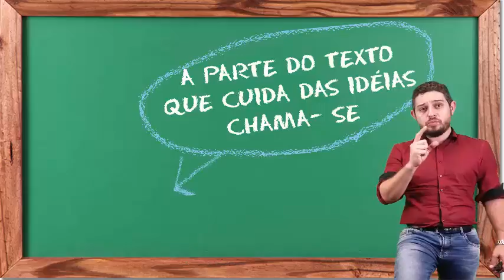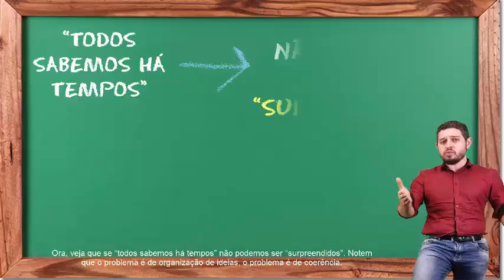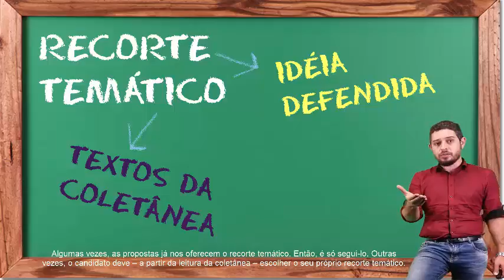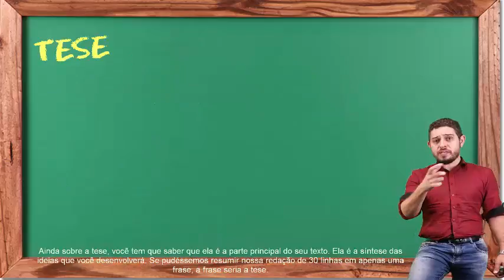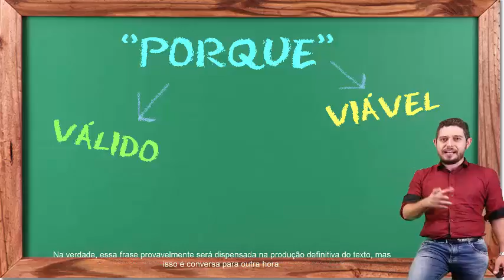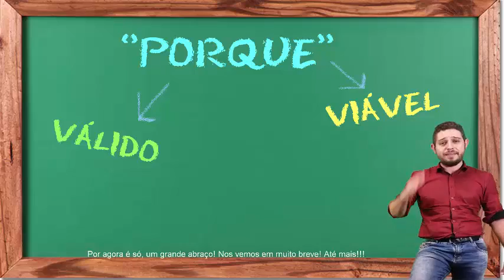Projeto de Texto